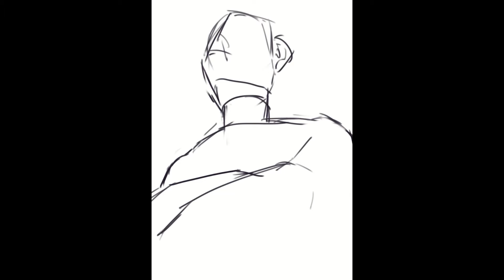【イラストメイキング】江田島平八（男塾） ファンアート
今回は、友人からのリクエストで江田島平八（男塾）を描きました！笑
かなりの存在感…と威圧感。。。
毎回必ず自分の名前を名乗っていくスタイル、真似していきたい…
普段こういった男らしいキャラはあまり描かないので、とても勉強になりました！

いつも見ていただいてる方、ありがとうございます！！！

※アイコンなどイラストのご依頼、お気軽にどうぞ！

【イラストコンテスト受賞歴】
⏩グローバル衣装デザインコンテスト 2020
⏩pixiv × PUBG MOBILE 3周年記念イラストコンテスト

【Special Thanks】
BGM（MAIN）：まどろむネオンの部屋／作曲 ：NEKOZOU
BGM（効果音）：軽い感じの場面転換アイキャッチ／作曲 ：NaruIDEA
BGM（ED）：little jingle.ver／作曲 ：KK